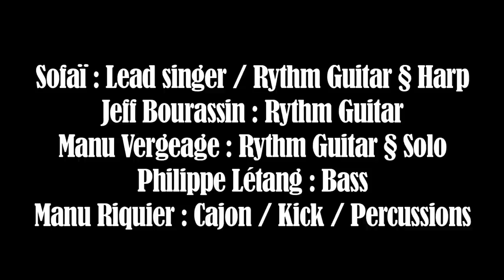Sofaï at UCS/MIX PARIS - ALBUM SHOWCASE LLL 2012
Sofaï - LONELY LONG LIFE SHOWCASE
NOVEMBER 2012 - UCS / MIX MONTPARNASSE - PARIS

Sofaï  Acoustic Team
Sofaï : Lead Singer / Guitar § Harp

HIGH VOLTAGE WOMAN (Billy C Farlow / Sofaï)
HELLENE (Lisa Lowell / Sofaï)
ROSITA (Marten Ingle / Sofaï)

Thanks to :

Michelle Quet
Karen Westerfeld
Jean Romain Godefroy
Elian Poupard
Patrick Dupon